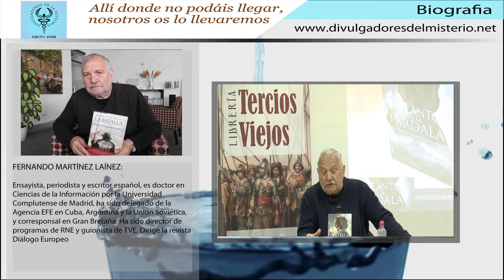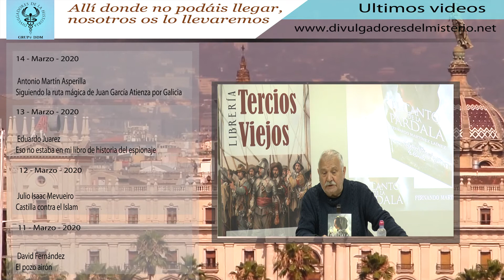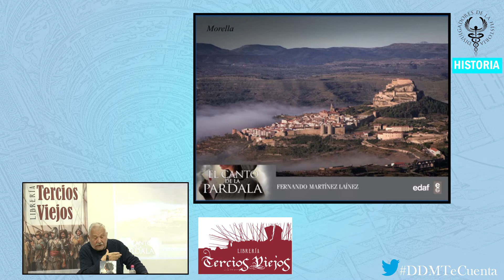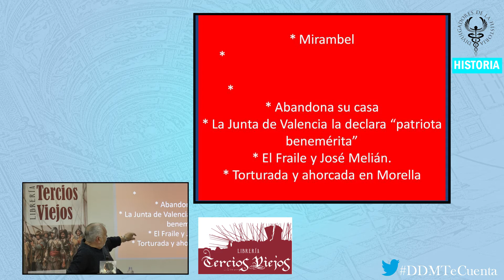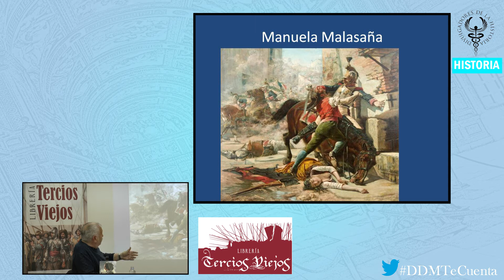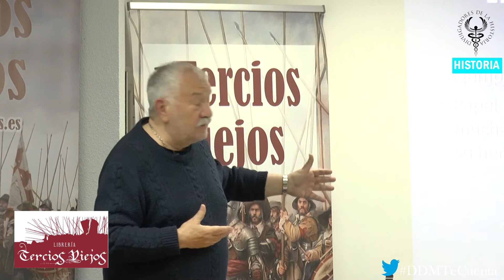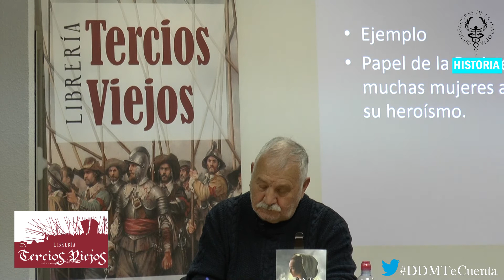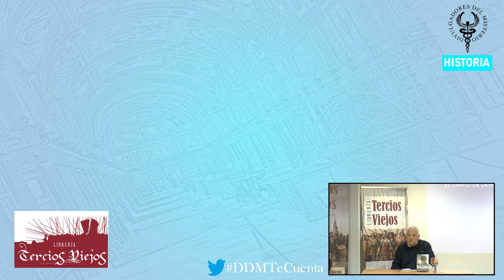El canto de La Pardala por Fernando Martínez Laínez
Al igual que Agustina de Aragón en Zaragoza o Manuela Malasaña en Madrid, la guerrillera Josefa Bosch, apodada “la Pardala”, luchó contra los invasores napoleónicos en tierras de Morella, participando en la batalla como un soldado más. Tras ser encarcelada y ahorcada por los franceses, su figura - casi olvidada en los registros oficiales durante mucho tiempo- perdura en la memoria del pueblo, que ha dejado su nombre a una de las torres del castillo morellano, escenario de sus gestas. Cuentan que desde allí, la Pardala sigue cantando por las noches en las lunas claras, cuando bajo la mirada atenta de los lobos, los guerrilleros se reúnen con ella llevados por el viento, recordando la gesta heroica de una mujer que dio ejemplo de patriotismo en la hora más amarga de España durante la invasión napoleónica. Esta novela recrea su vida con un dramatismo y humanidad estremecedores.